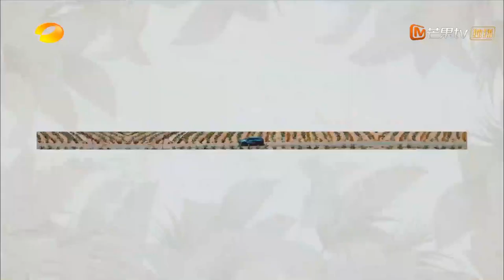Ouyang Nana and Zhang Zifeng's sister fell asleep in a hammock together《向往的生活4》Back to field S4